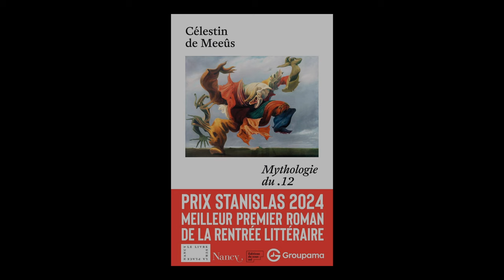Célestin de Meeûs - Mythologie du .12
À l'occasion du festival "Le livre sur la Place" à Nancy, Célestin de Meeûs vous présente son ouvrage "Mythologie du .12" aux éditions du Sous-Sol. Rentrée littéraire automne 2024.